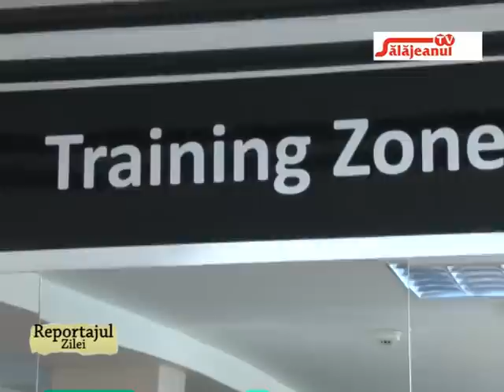REPORTAJUL ZILEI - FII IN FORMA - SPATE SI UMERI